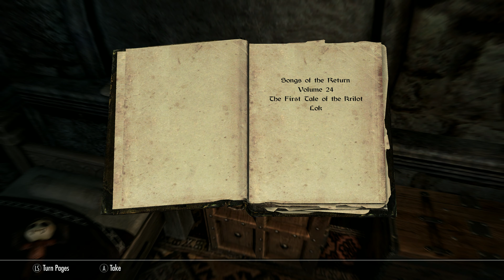The Elder Scrolls V Skyrim Anniversary Edition Walkthrough Part 16 (4K 60Fps)